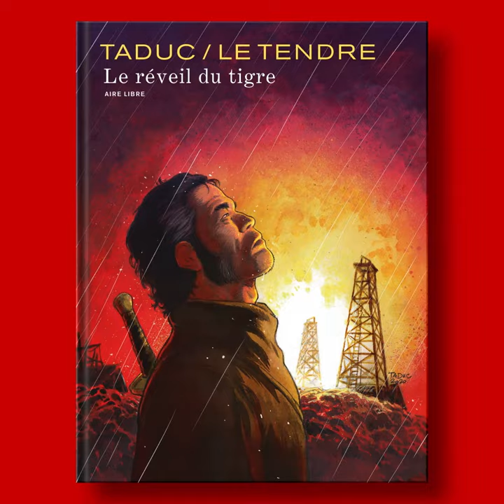Zoom sur le western en BD avec TaDuc #1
Quels sont les codes du western en BD ? Olivier Taduc nous les explique à l'occasion de la parution du « Réveil du tigre ».
En one-shot, sous la forme d'une fresque romanesque magistrale, ce western crépusculaire vient clore les aventures de « Chinaman », une série réalisée par Olivier TaDuc et Serge Le Tendre.

➡️ "Le réveil du tigre", par TaDuc et Le Tendre - Disponible en librairie